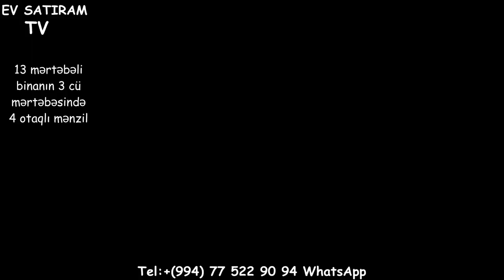ENDIRIM OLACAQ! 4 OTAQLİ MENZİL (200 kv.m.) SATILIR/Недвижимость в Баку /bina az/emlak az/tap az/